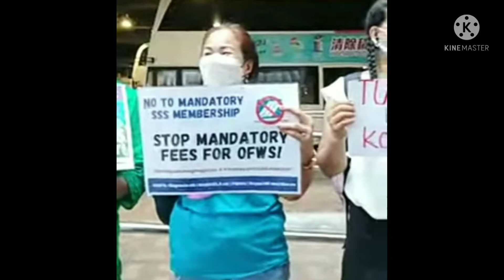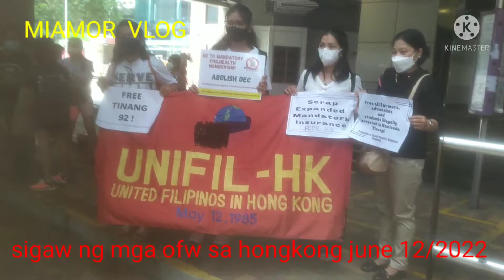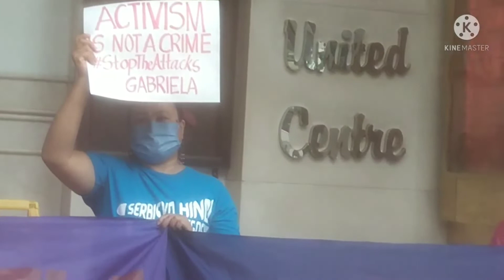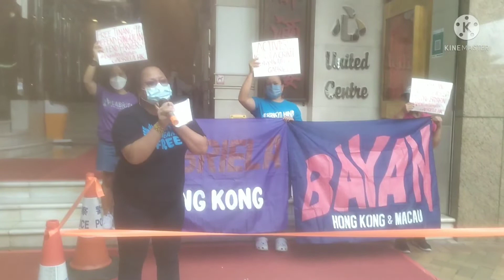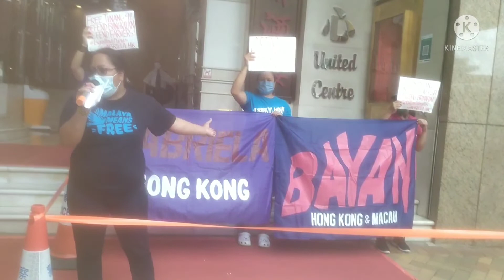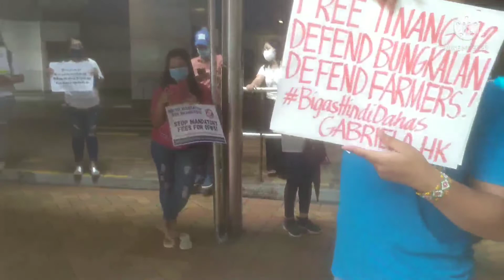ITO ANG NAABUTAN KONG PANGYAYARI LAST JUNE 12/2022 HONGKONG.